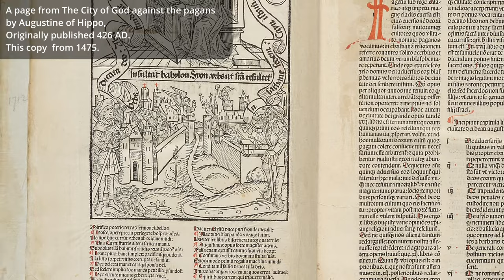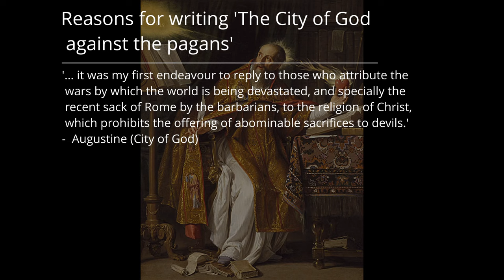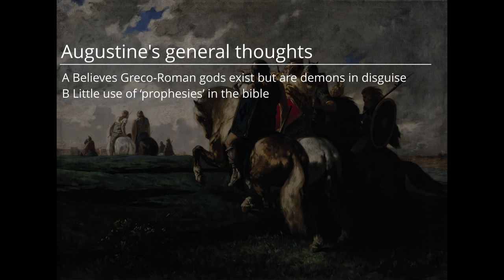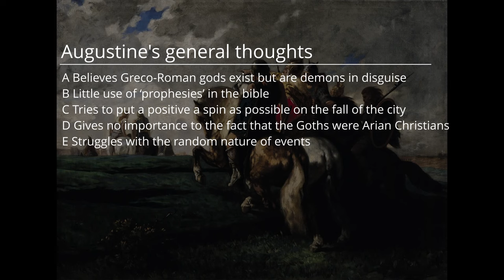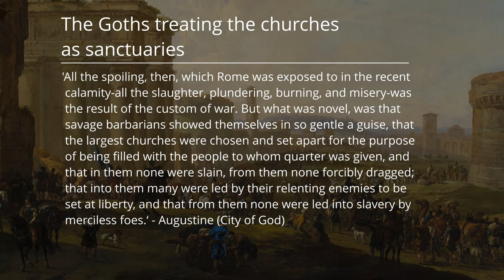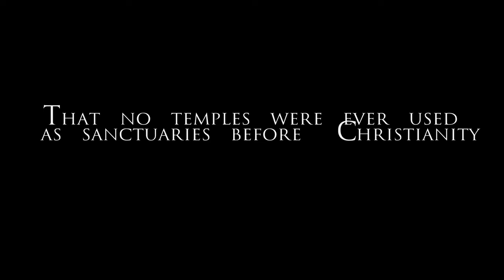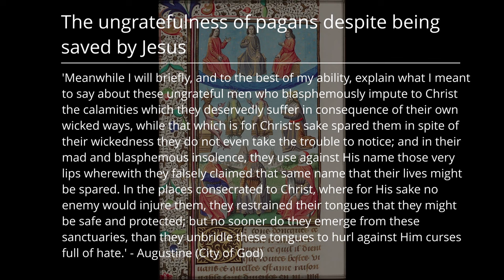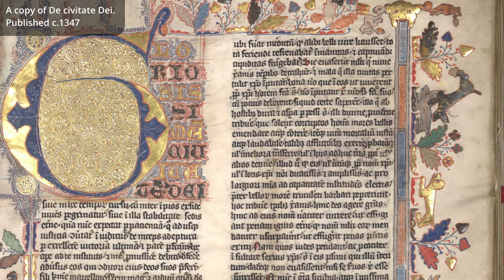Why Jesus failed to stop the sack of Christian Rome.St. Augustine of Hippo's view in 'City of God'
Why Jesus failed to stop the sack of Christian Rome, the capital of a (now Christian) Empire. The city was sacked by the Goths in 410CE. St. Augustine of Hippo in his most well known book 'The City of God against the pagans' tries to answer the issue of why Rome fell when it was in the Christian God's favour to keep the empire strong for the benefit of Christianity. The pagans of that time had blamed the fall of Rome on the decline of worship of the pagan deities and the loss of pagan values. Augustine tries to refute their arguments while criticising the worship of the pagan deities and their failure to protect Rome and its armies at various times in history. The video is the first part of a series of videos on 'City of God against the pagans'

Chapters
00:00 The fall of Rome 410CE
03:11 Who was Augustine
04:19 Augustine's thinking
09:20 Why did the Christian God allow Christian Rome to fall?
12:13 The use of Christian churches as sanctuaries
14:38 The plundering of the city
15:46 That no temples were ever used as sanctuaries before Christianity
17:43 The 'cowardice' shown by pagans fleeing to the churches
19:57 Why the pagans survived the fall of Rome
20:34 Rounding up

IMAGES USED
Le Sac de Rome
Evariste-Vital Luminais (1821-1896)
Évariste Vital Luminais, Public domain, via Wikimedia Commons

The Barbarians Before Rome
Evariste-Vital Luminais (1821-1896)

The Sack of Rome in 410 by the Vandals
By Joseph-Noel Sylvestre 1890
Joseph-Noël Sylvestre, Public domain, via Wikimedia Commons

François-Nicolas Chifflart, Le Sac de Rome par les Gaulois, 1863.
François-Nicolas Chifflart (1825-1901), Public domain, via Wikimedia Commons

Scenes from the Life of Saint Augustine of Hippo
South Netherlandish; Painting; Paintings-Panels
circa 1490
Master of the Legend of St. Augustine, CC0, via Wikimedia Commons

Augustine, ''City of God'' (''De Civitate Dei''). Illuminated manuscript from 1470. From English Wikipedia: en:Image:CityOfGodManuscript.jpg Original source

Augustine of Hippo, Public domain, via Wikimedia Commons

Master François, Public domain, via Wikimedia Commons

Maître François, Public domain, via Wikimedia Commons

Philippe de Champaigne, Public domain, via Wikimedia Commons